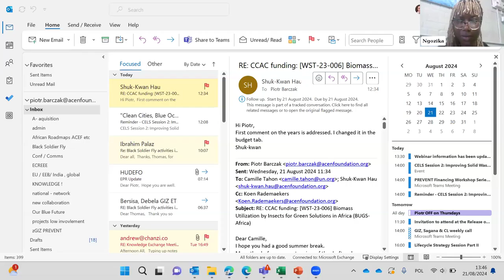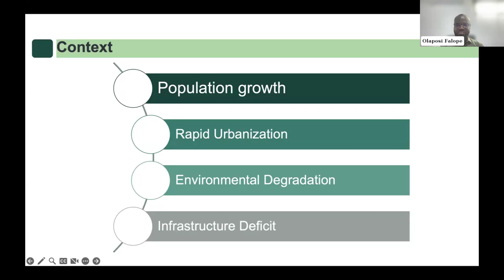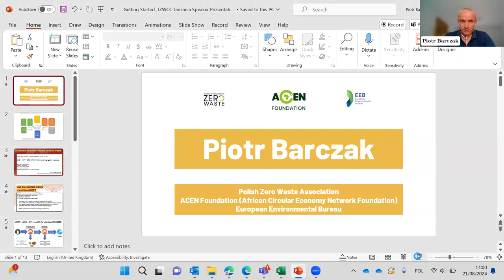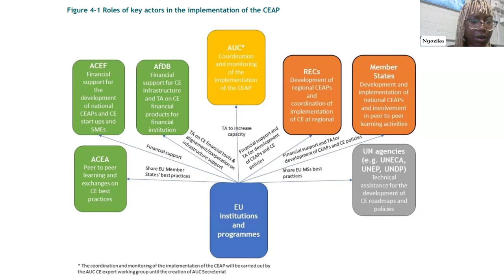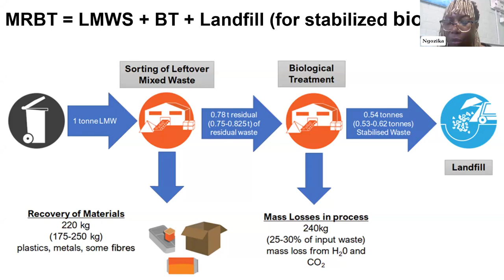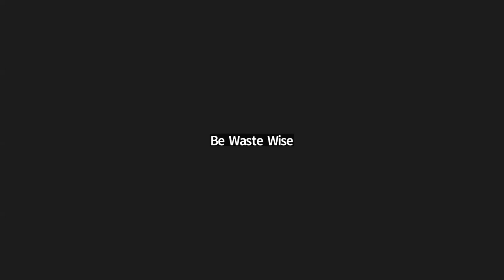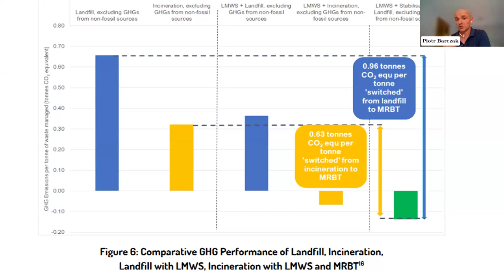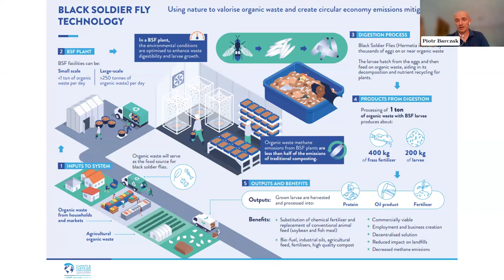SWM in Africa Governance Failure or Development Opportunity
The webinar discussed the pressing issues related to uncontrolled dumpsites & landfills, weak organisational structures, a lack of appropriate skills, inadequate budgets, a lack of enforcement, and, most importantly, low public awareness.
The webinar also highlighted how bringing waste under control in Africa and unlocking the opportunities that “waste” provides as a “resource” will require immediate intervention by the government, business, and civil society.